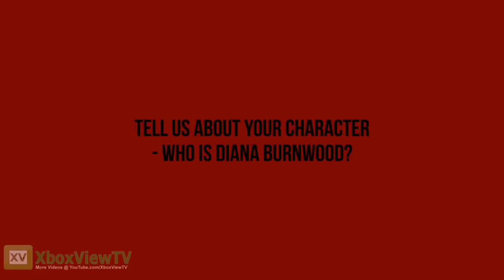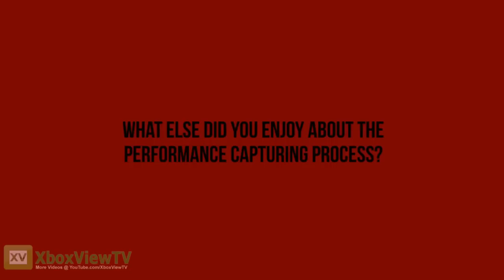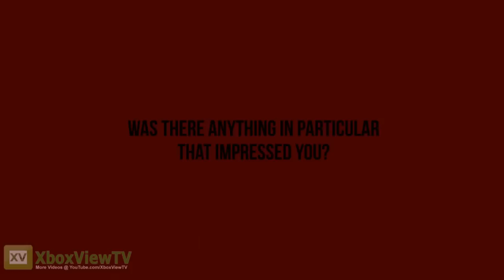Hitman 5: Absolution - Marsha Thomason Interview (Behind the Scenes) | 2012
Meet the talent behind Hitman: Absolution - check out a new series of interviews, filmed on the set of Hitman: Absolution during the performance capture sessions in Giant Studios, the pre-eminent motion capture facility. The first video features actress Marsha Thomason, who takes on the role of ICA handler Diana Burnwood in Hitman: Absolution.

---GERMAN---
Um die Protagonisten in HITMAN: ABSOLUTION so realistisch wie möglich darzustellen, arbeitet das dänische Entwicklerstudio IO Interactive mit realen Schauspielern zusammen. Die Motion-Capture-Aufnahmen drehte man in den berühmten Giant Studios in Los Angeles. Im Video-Interview spricht die aus der US-amerikanischen Serie Lost bekannte Schauspielerin Marsha Thomason unter anderem über ihr virtuelles Abbild Diana Burnwood.

Hitman Absolution, the latest game in the works at IO Interactive and scheduled for 2012, on PC, Xbox 360 and PS3. Hitman Absolution follows Agent 47, a cold-blooded assassin, who takes on his most dangerous contract to date. Betrayed by those he once trusted - and now hunted by the police - he suddenly finds himself at the center of a dark conspiracy and must embark on a personal journey through a corrupt and twisted world.

---GERMAN---
HITMAN: ABSOLUTION erzählt die Geschichte von Agent 47, einem kaltblütigen Killer, der seinen bisher gefährlichsten Auftrag erhält. Verraten von jenen, denen er vertraut hat und von der Polizei gejagt, findet er sich mitten im Zentrum einer dunklen Verschwörung wieder und muss sich bei seiner Suche nach der Wahrheit auf eine ganz persönliche Reise durch eine korrupte und verdorbene Welt einlassen.
HITMAN: ABSOLUTION wird 2012 veröffentlicht und befindet sich in Entwicklung für die Xbox 360, die PlayStation 3 und Windows PC.

Hitman Absolution
GENRE: Action, Shooter
RELEASE DATE(S):
+ (US): 2012
+ (EU): 2012
PLATFORM: Xbox 360
ALSO ON: PS3, PC
AVAILABLE @ AMAZON

PUBLISHER: Square Enix
DEVELOPER: IO Interactive
ESRB: RP for Rating Pending